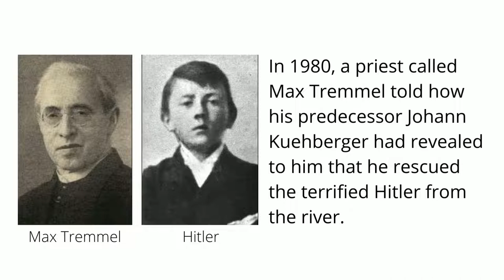The Priest that saved Four Year Old Hitler from drowning in a frozen river || Films Made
Hey Guys,
Here is a short video about Hitler and how he was saved by a Priest before almost drowning in an icy river.

*Pause to read Captions*